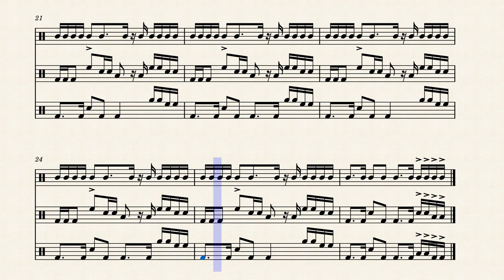Walmart (Drumline Cadence)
Just a short cadence I made, hope you like it!